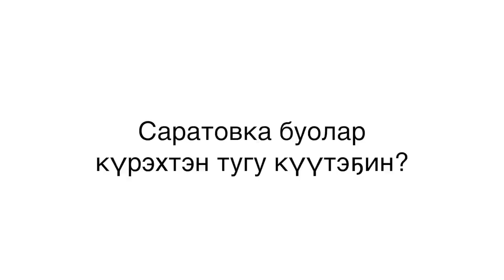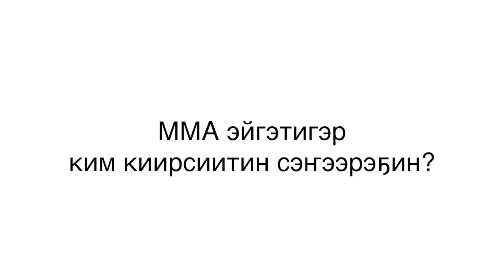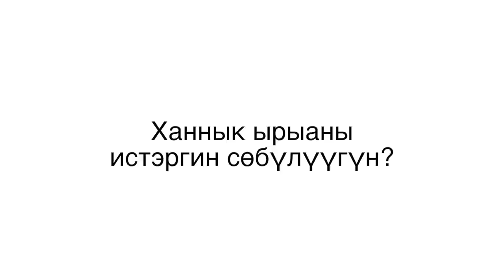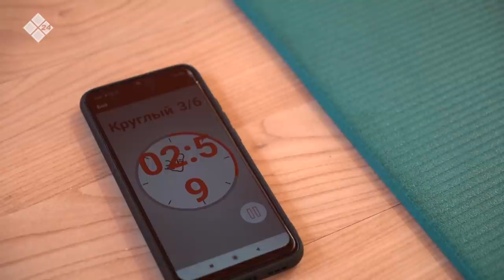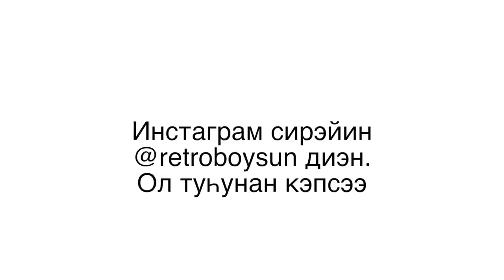Александр «Ретро Бой» Горохов. Саратовка сырыы. Киирсии иннинэ